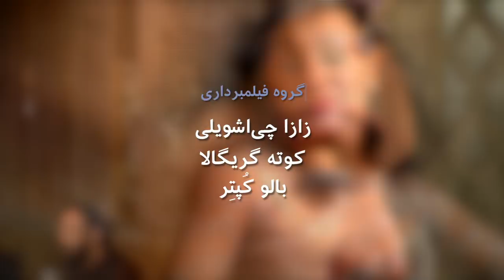بلور بنفش: گروه سپیدار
گروه سپیدار  در این برنامه آثاری از درویش خان نابغه موسیقی ایران را در برنامه بلوربنفش اجرا می‌کند. درویش خان اولین کلاس آواز زنان را در ایران احداث کرد و چندین سفر به خارج از جمله به تفلیس داشت تا قطعاتی را برای گرامافون ضبط کند. ابوسعید مرضایی  نوازنده سه تار و سرپرست گروه  ساخته‌های درویش خان را بازآفرینی کرده و هلیا بنده با رقص‌هایی برگرفته از رقص دوران قاجار گروه را همراهی می‌کند. موسیقی درویش خان گویای روحیه و فرهنگ زمانی از تاریخ ایران است که بتدریج از سنت وارد دوره تجدد و قرن بیستم می‌شد، ایرانی که تحولات سیاسی و فرهنگی بزرگی را گذراند تا خود را با دنیای روز تطبیق دهد.
این برنامه توسط بهزاد بلور در یکی از دیدنی ترین بناهای تاریخی تفلیس ضبط شده است. قصر آرشاگین که اکنون به کارگاه هنر یا آکادمی هنر گرجستان تبدیل شده است. این برنامه زمانی در این ساختمان ضبط شد که هنوز در دست مرمت بود. آینه‌کاری‌ها و گچ‌کاری های معماران ایرانی که سده‌ها قبل این کاخ را تزیین کردهاند در صحنه‌هایی از رقص و اجرا دیده می‌شود.
گروه سپیدار:  ابوسعید مرضایی ،  سحر زیبایی ؛ فرشاد صارمی، عمران فروزش، معصومه مقدسی
مشاور تاریخی و پژوهشگر موسیقی: علیرضا میر علینقی
طراح لباس: الهام مینایی